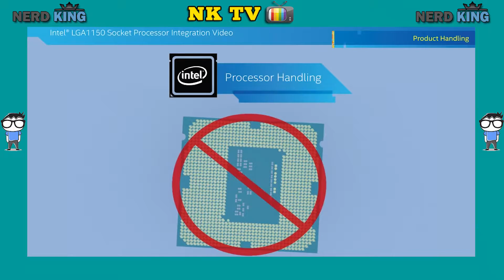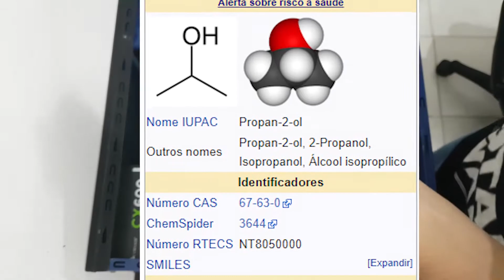MANUTENÇÃO DE COMPUTADOR - Super Dicas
Fala ai pessoal, neste vídeo apresento algumas dicas de como limpar seu computador de mesa da melhor forma possível, trata-se de dicas para limpeza preventiva e não corretiva.

Intro Template:
Rozitus